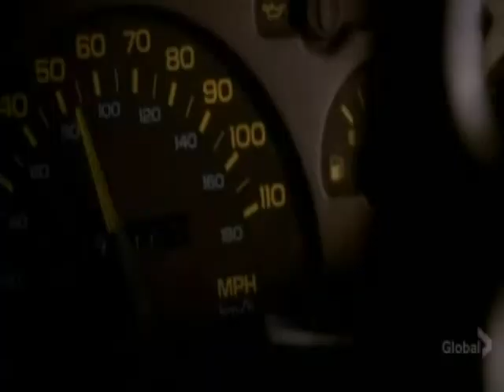Dean and Claire Untitled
Another Dean and Claire Vid, I just love this couple. I wanted to put the vid to the song Never Too Late by Three days Grace but i couldn't get an audio that worked to I put it to Untitled by Simple Plan.

In the Video, Dean and Claire were together but Claire killed herself, leaving Dean broken and empty. Sam tries to help him get over her but Dean says he's fine. Eventually, he can't handle the pain anymore and goes to the crossroad, giving up his soul to bring Claire back. What happens when she finds out what he did for her? Sad ending, I just love them.